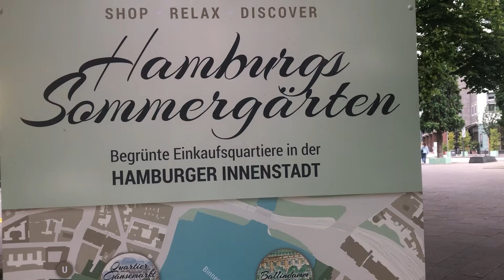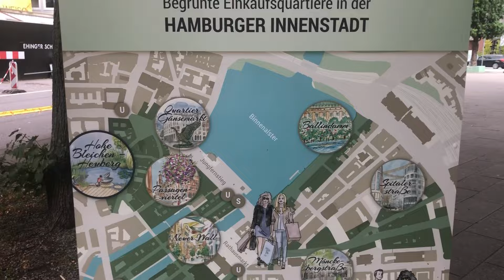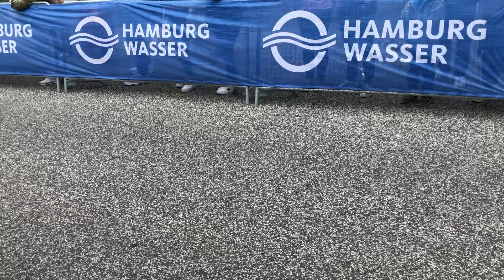Paseando por el Centro de Hamburgo Las tiendas Famosas Loui Viuton , Coco Chanel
Verano en Alemania hay mucho movimiento en los lugares turísticos
Las tiendas famosas como Coco Chanel, Mont Blank etc